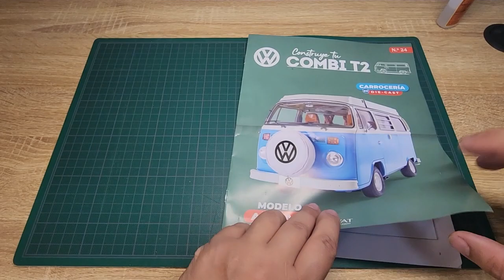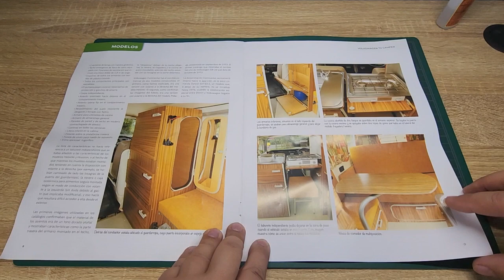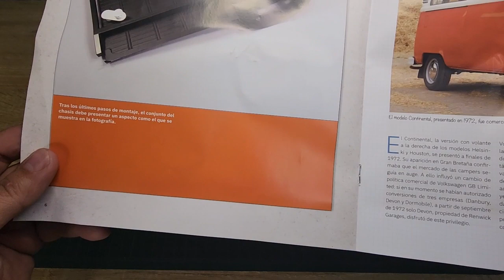Armemos la combi de Salvat - Parte 24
Hacemos un poco más grande el chasis con la parte frontal del mismo.

0:00 / Intro
0:30 / Dentro del fascículo
1:40 / ¡Vamos a darle!
3:36 / Así es como debería de quedar